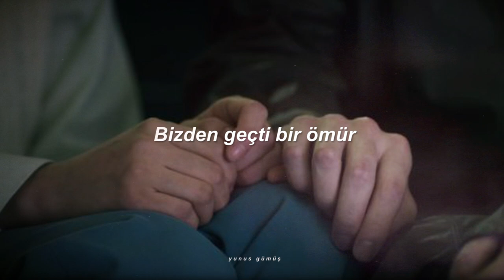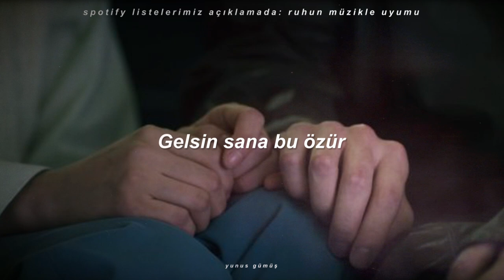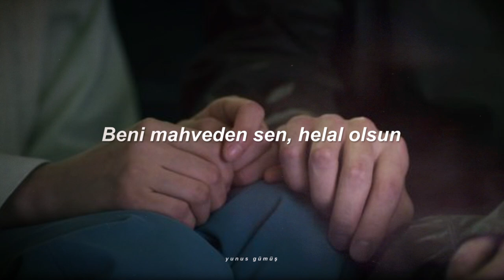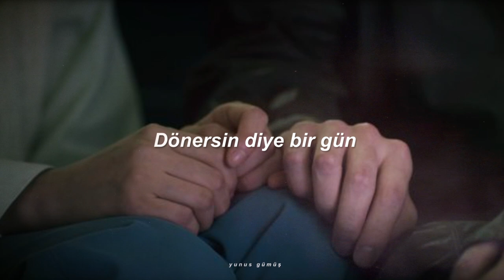Gece Yolcuları - Meyhaneler Sen (Sözleri)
Lyrics
Ağla, gözlerim, ağla
Bizden geçti bir ömür
Tükenmiş bir aşkın baş ucundan
Gelsin sana bu özür
Direndim sabırla
Bir umut tutundum aşkına
Dönersin diye bir gün
Yandım, tutuştum uğruna
Meyhaneler sen, içtikçe biten ben
Senden vazgeçersem haram olsun
Tüm kadehler sen, kırılıp düşen ben
Beni mahveden sen, helal olsun